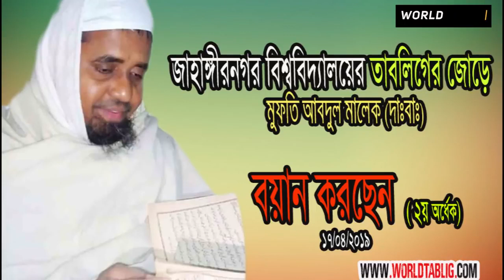Most Valuable Lecture by Abdul Malek (D.B.) in Jahangirnagar University-Part 2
Credit:: World Tablig Channel
জাহাঙ্গীরনগর বিশ্ববিদ্যালয়ের তাবলিগের জোড়ে আব্দুল মালেক সাহেবের বয়ানের শেষ অংশ
আলোচনার অংশবিশেষঃ
৪। ঈমান কাকে বলে? আমরা ঈমান সম্পর্কে আদৌ কিছু কি জানি?

৫। দুনিয়া ত্যাগকারী আর দুনিয়া কর্তৃক পরিত্যাক্ত হওয়া কি এক ব্যাপার? আমরা আসলে কোন দিকে যাচ্ছি?

৬। বিশ্ববিদ্যালয়ের পড়াশুনাকে দ্বিতীয় নম্বরে রেখে তাবলীগ এক নম্বরে রাখা নাকি পড়াশুনাকে এক নম্বরে রেখে তাবলীগ দ্বিতীয়তে রাখা? এই পড়াশুনা কি দ্বীন নাকি দুনিয়া? কি মনে হয় আপনাদের? এই ব্যাপারে কিছু আশ্চর্য তথ্য যা আগে কারো মাথায় ছিলো না…

৭। কাউকে মুহাব্বাত করব ভালো কথা । কিন্তু মুহাব্বাতের দাবি কী? যদি সে শরিয়তের উপরে থাকে তবে তো তাকে অনুসরণ করব কিন্তু যদি শরিয়তের উপর না থাকে তখন তার মুহাব্বাতের হক আদায় করব কীভাবে?

৮। নিজেদের উপরে এহসান করা কোন লোক যদি ভুল পথে চলে যায়, তাদের সাথে আমাদের আচরণ কি হবে?

১১। আলেমদের কাজ আসলে কি?

১২। তাবলিগকে সিরাতের উপর উঠানো এর হাকিকত কী?
Welcome in our Islamic World.
This channel always publish islam related update post, concepts of islamic scholars , most famous islamic Hamd, Nath,  islamic debate with others religions scholars, Woaj,suggest, & the all message of Islam..
We hope,
Thanks a lot for staying with us. ZajakAllah Khayer